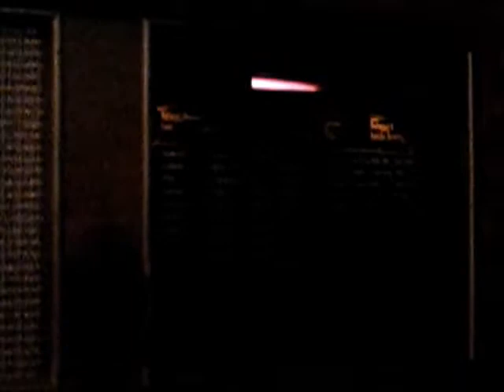Listening to 25mb with a tube receiver Körting Honoris 39GW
Giemme listening to Asian signals on 25mb with a tube receiver Körting Honoris 39GW in Uurainen, Finland, on 1st March 2011.